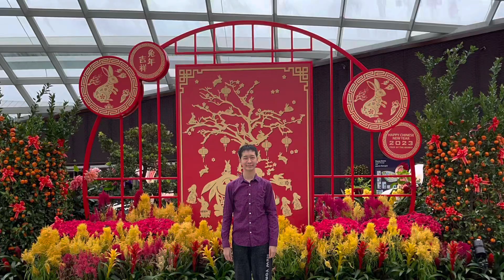CNY 2023 Dhalia Dreams @ Gardens by the bay 😃